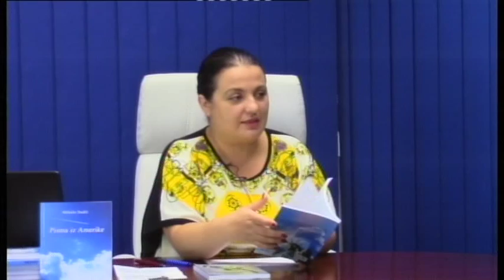Subotica danas by Nataša - Dejan Tripković